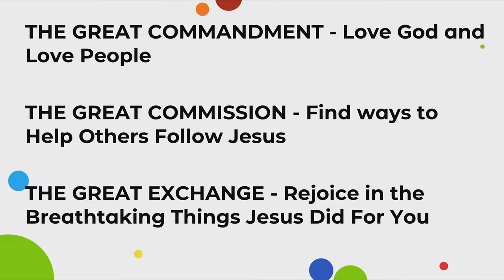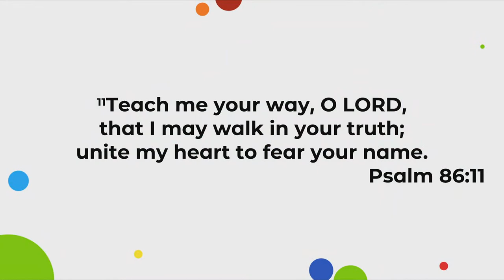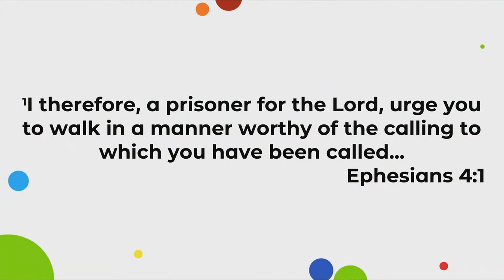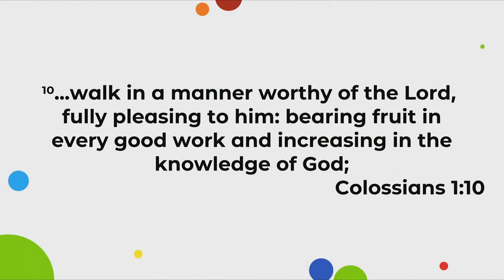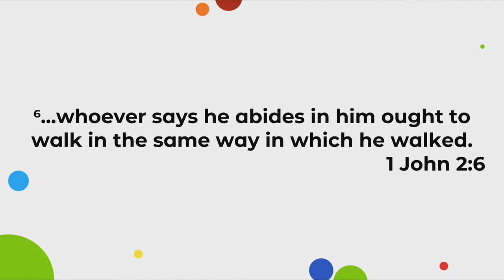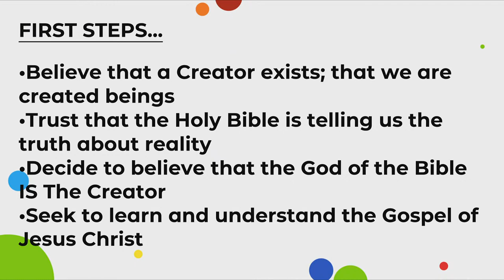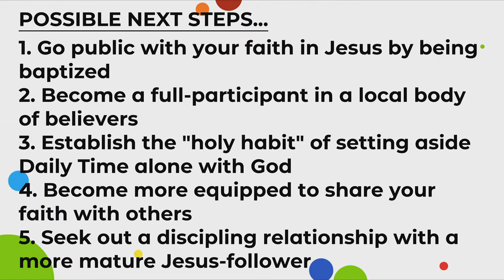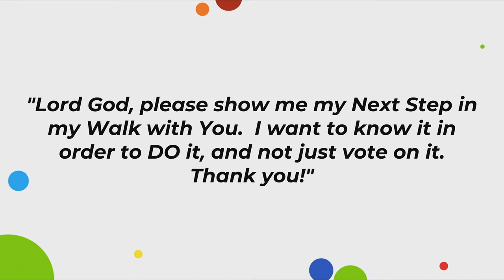Take Your Next Step!